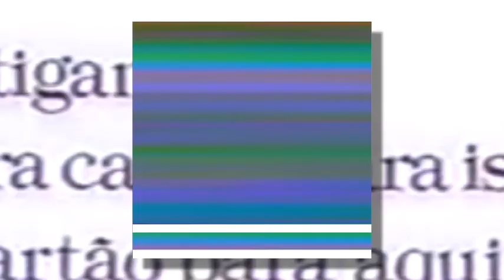XXXXX XXXXXX - X X X X X X X - XXXX XXXXX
Borby Norton - d e g r a d e - Full Album